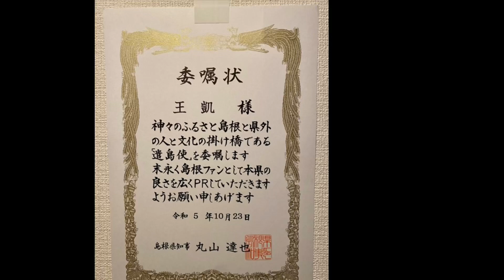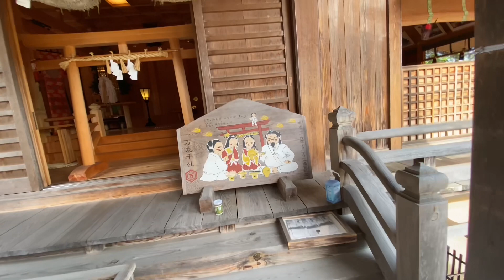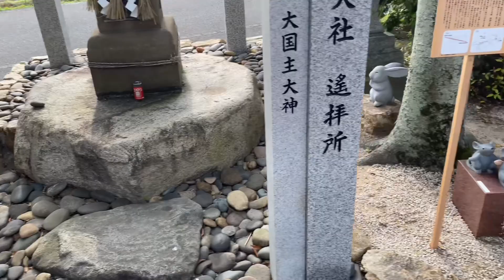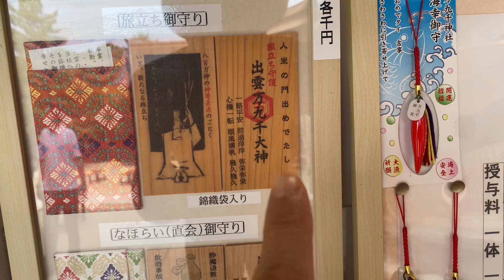中国語・日本語：遣島使王凱 島根紹介〜第二回 万九千神社・立虫神社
本映像が、遣島使の個人行為で、許可を得た上で記録されたもの。